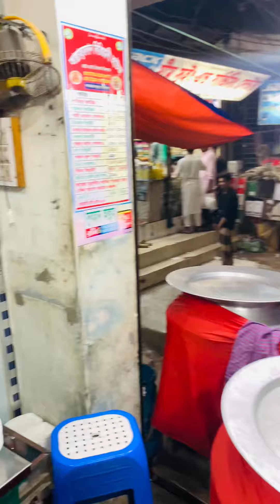কাচ্চির সাথে নলি🥰🥰🥰🥰